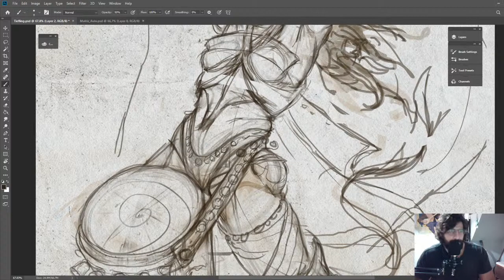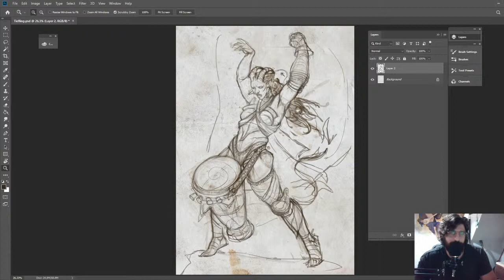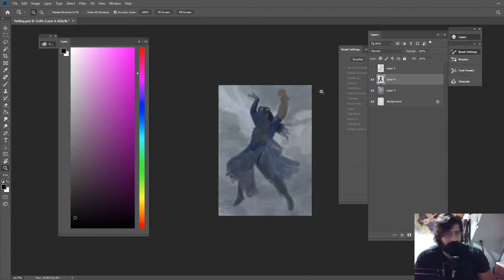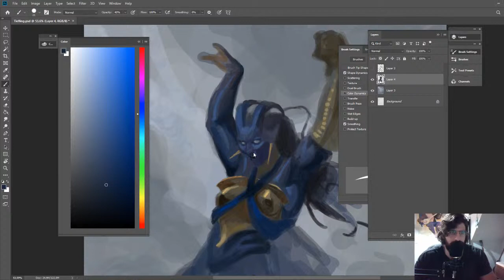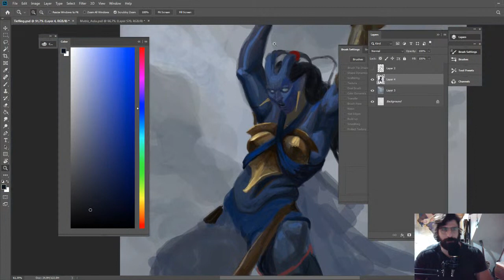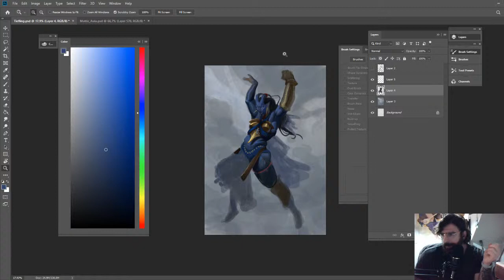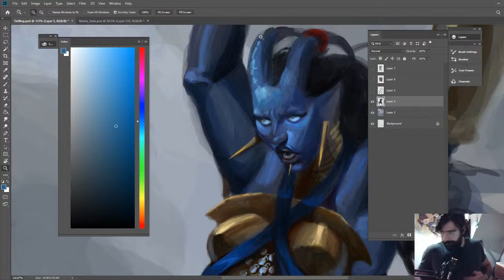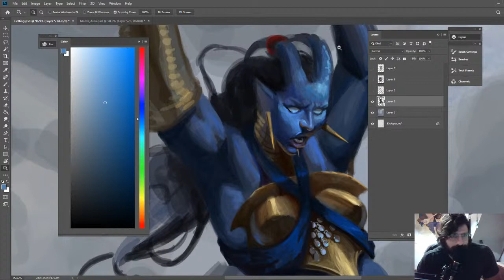Character Design - Pintando uma Tiefling